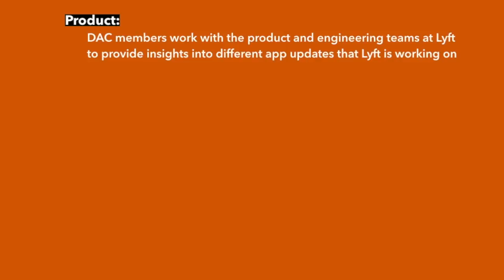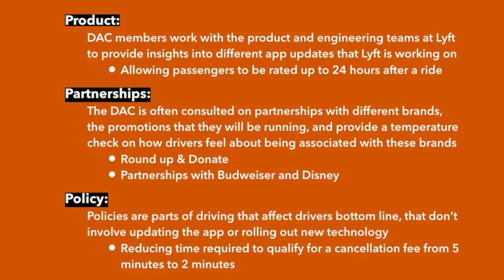Win a Free Trip to Lyft HQ via the Driver Advisory Council! [Joe]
Do you want to make an impact on issues affecting drivers? You can with Lyft's Driver Advisory Council! Applications are now open to become a member of Lyft's Driver Advisory Council - deadline to apply is OCTOBER 16.

We’ve covered the Lyft Driver Advisory Council before, and we believe it has created real, positive change for drivers. If you’ve been wanting to have your voice heard by rideshare companies, applying to be a part of Lyft’s DAC is an excellent way to get started.

✔ Click here to sign up to drive or deliver for Uber, Uber Eats, Lyft, Doordash, & Postmates